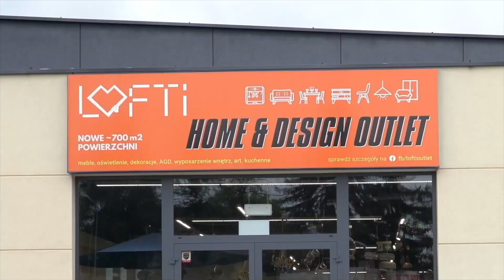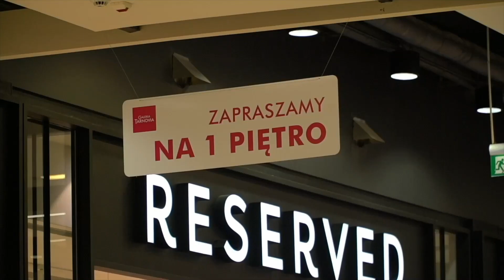"W cieniu Ratusza" (odc. 17)